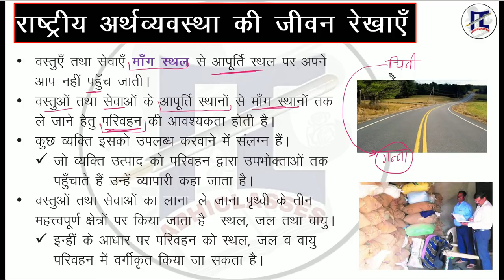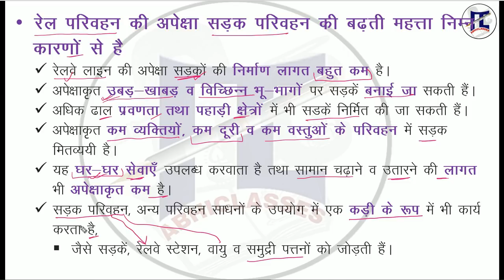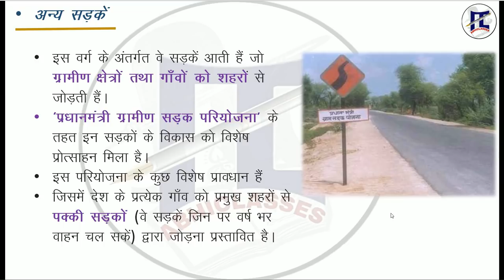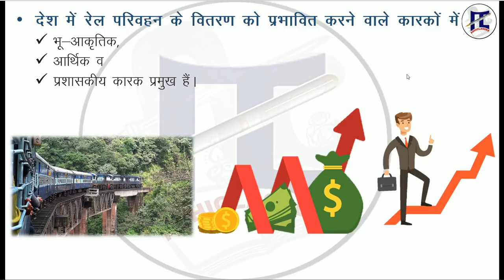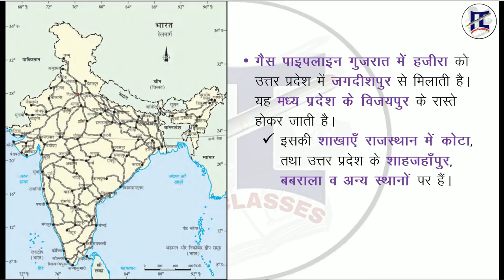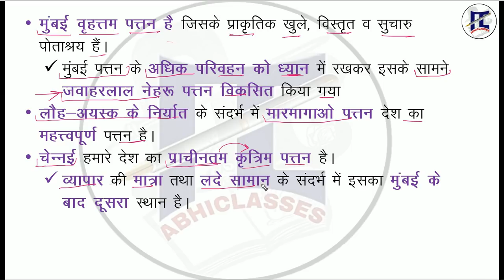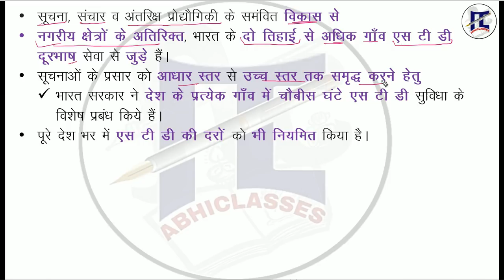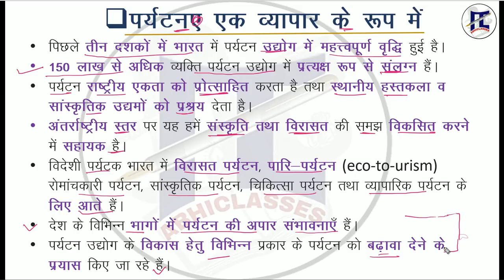NCERT Class 10 Geography Chapter 7: Lifelines of National Economy |hindi|CBSE|राष्ट्रीय अर्थव्यवस्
Abhiclasses ncertsolution Ranjitsir# भौतिक

PDF link:-

visit for PDF and many more

(तकनीकी   समस्या के कारण   ABHI CLASSES007  का नाम    बदलकर   ABHI CLASES   कर दिया गया है फिर   भी  उसी अनुभव   के   साथ चैनल को देखते रहिए )

या चैनल पूरी तरह से हिंदी माध्यम के विद्यार्थियों के लिए है इसमें आने वाले सभी वीडियो केवल हिंदी में ही रहेंगे इस चैनल में पाठ के साथ-साथ पाठ से जुड़े हुए कुछ प्रश्न उत्तर को भी बताए जाएंगे जो परीक्षा की दृष्टि से बहुत ही महत्वपूर्ण है

दसवीं कक्षा के विद्यार्थी के लिए
◆इतिहास के वीडियो को देखने के लिए नीचे के लिंक को क्लिक करें

◆नागरिक शास्त्र के वीडियो को देखने के लिए नीचे के लिंक को क्लिक करें

◆भूगोल के वीडियो को देखने के लिए नीचे के लिंक को क्लिक करें

◆अर्थशास्त्र के वीडियो को देखने के लिए नीचे के लिंक को क्लिक करें

◆विज्ञान और गणित के वीडियो को देखने के लिए नीचे के लिंक को क्लिक करें
 Science

Math

◆Math Playlist For Competition :-

NCERT Class 10 Geography Chapter 7: Lifelines of National Economy | hindi |CBSE|राष्ट्रीय अर्थव्यवस्था की जीवन रेखाएं